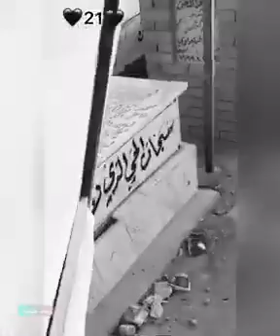الكابتن مصطفى سعدون